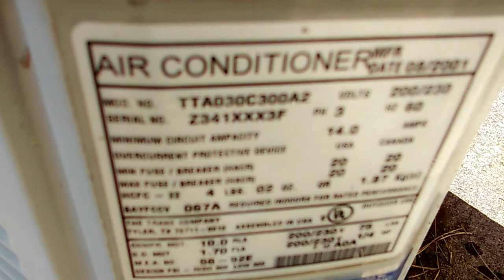Trane HVAC unit